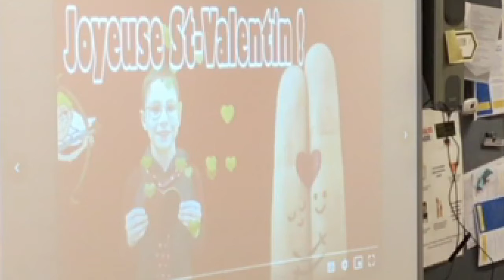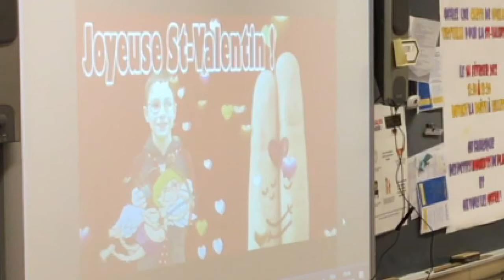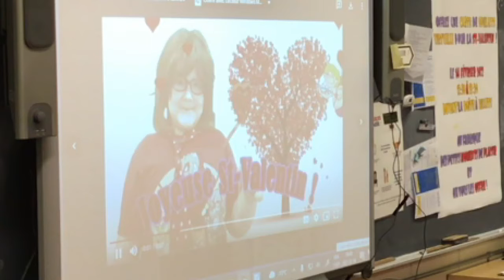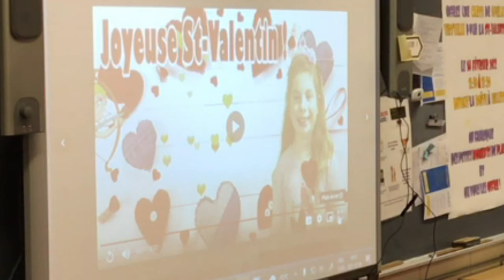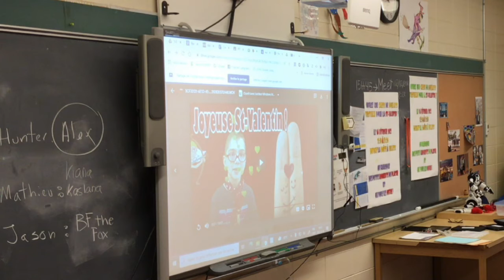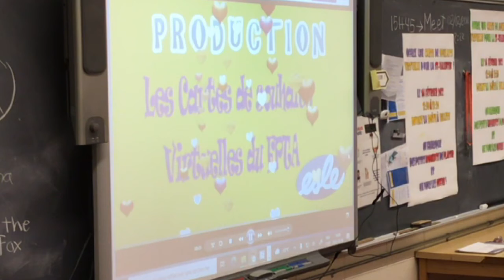Classe de Lysanne Bélanger 4 février 2022